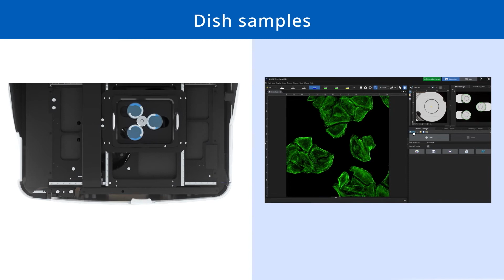Find Samples Faster with the Smart Sample Navigator | APX100 Microscope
See how the APX100 smart sample navigator enables you to spend less time searching for samples and more time collecting data.